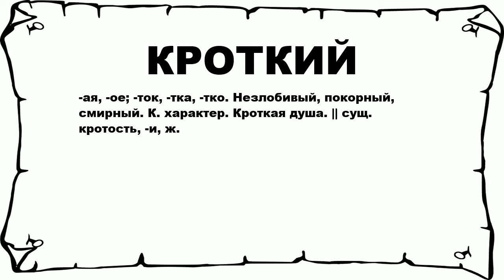КРОТКИЙ - что это такое? значение и описание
Хочешь знать что значит КРОТКИЙ? тогда слушай до конца.

 -ая, -ое; -ток, -тка, -тко. Незлобивый, покорный, смирный. К. характер. Кроткая душа. || сущ. кротость, -и, ж.